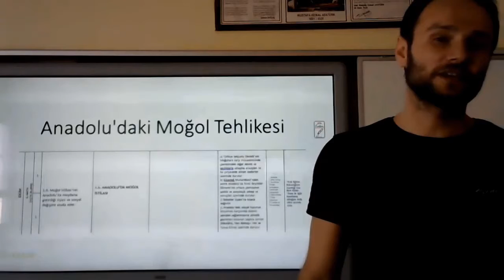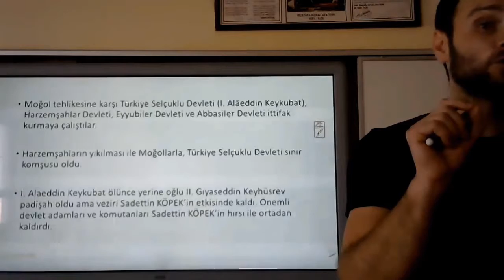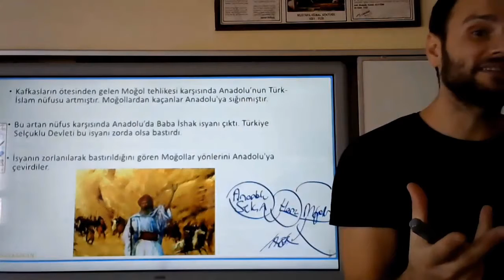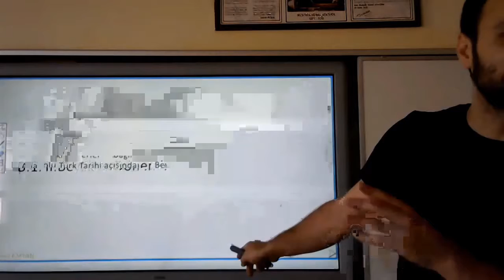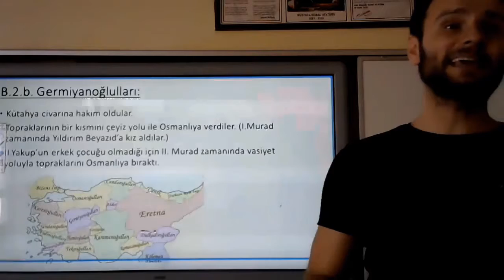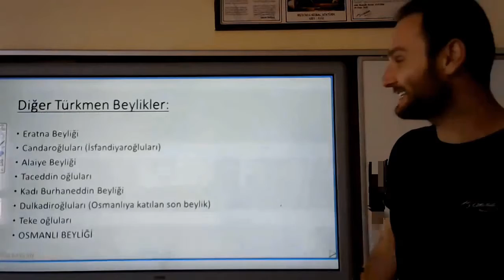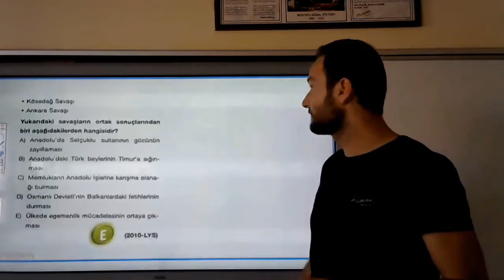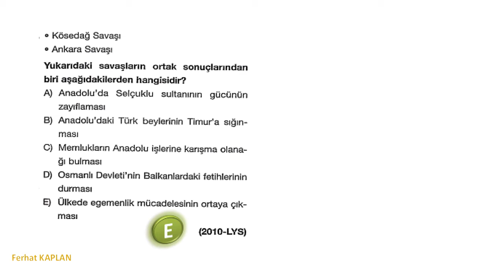10.sınıf Tarih Dersi 4. hafta Konusu